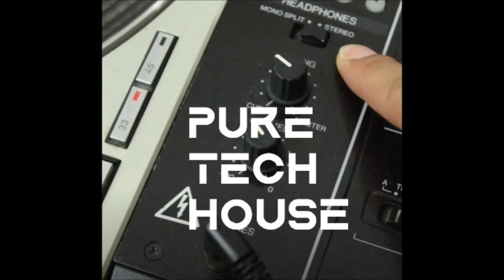Tray Fiddy - Pure Tech House (20-min Mix)